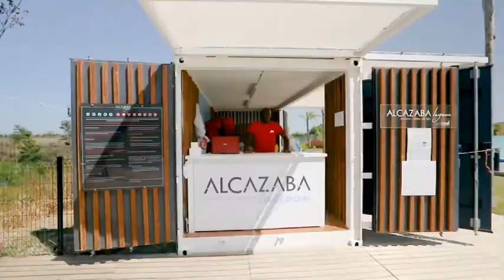Your private beach at your apartment's doorstep - Estepona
IMAGINE A PRIVATE TURQUOISE LAGOON OF CRYSTAL WATERS at your apartment’s door step… This can be your apartment at Alcazaba Lagoon, the residential development of your dreams. Superb 2-bedroom brand new contemporary apartment with sunny terrace with open views to lush gardens and to the sea to the horizon. This superb property offers a true quality residential experience: airy living space, spacious living-dining room open to the large terrace, open plan kitchen, large bedrooms. Contemporary character and quality specification including modern bathrooms, hot&cold air conditioning system throughout, separate individual storage room and underground garage for 1 car + 1golf buggy. Nesltled in this exclusive residential development with beautiful swimming pool, tropical gardens and a stone throw away from the exclusive Crystal Lagoon©. The turquoise waters of the lagoon are always clear, and the most beautiful landscape surrounds it. A paradise for numerous water sports, such as paddle surfing, canoeing, sailing, kite surfing and windsurfing. The apartment is in a small residential group, nestling a walkway skirts the edge of the lagoon, so you can enjoy the natural setting and views while you walk, run or enjoy other wheeled sports. The artificial beaches are of fine sand and have sun deck areas, a superb waterfront bar-restaurant and panoramic restaurant, large fitness room and zones for beach sports, Balinese beds and sunbath, 2 outdoor Scandinavian Jacuzzis, ‘’panoramic’’ sauna, communal service facilities, changing rooms and showers. This is a superb property for permanent living or luxury holiday accommodation which also boasts the best rental potential!

2 Bedroom | 2 Bathroom | Inside area: 104m2 | Terrace: 35m2 | Private garage space & storage room | Orientation: S-E | Built year: 2020

Airport: 50 min drive – Estepona: 12 min drive - Puerto Banus: 20 min drive - Marbella: 25 min drive - Golf Course: 3 min drive - Beach: 7 min drive - Closest bars & restaurants: 4 min drive - Amenities: 7 min drive - Public Transports: 7 min drive